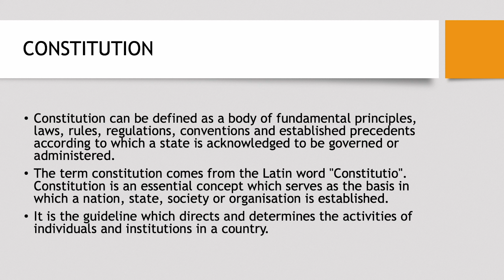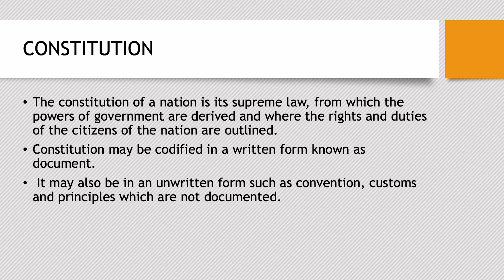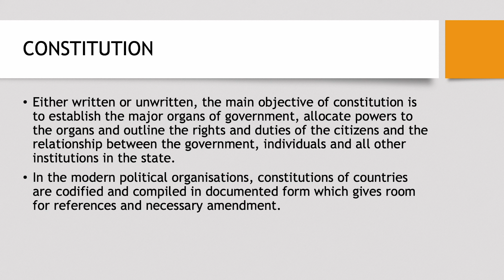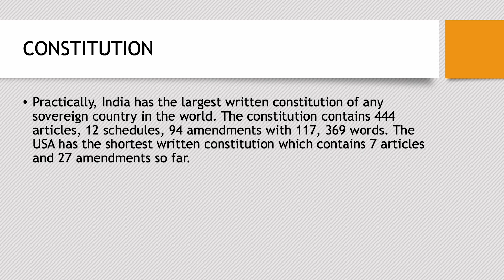Constitution and Constitutionalism in Nigeria